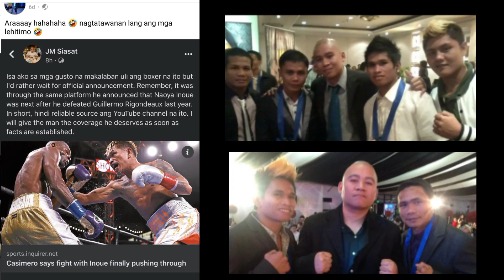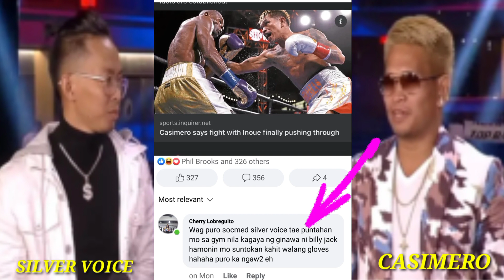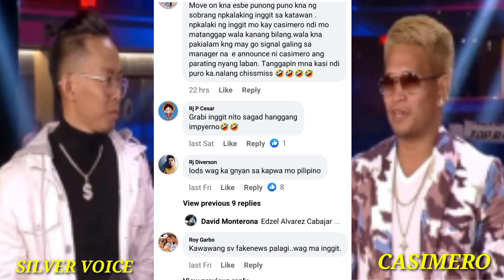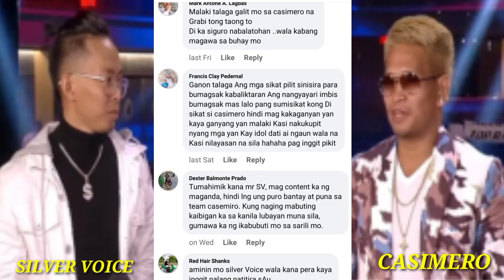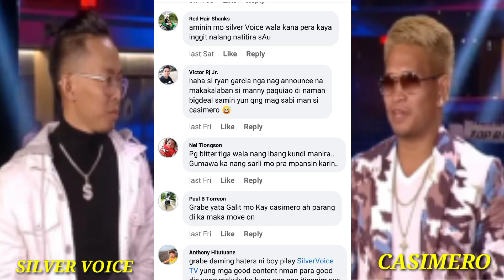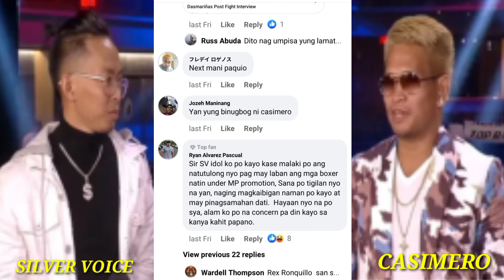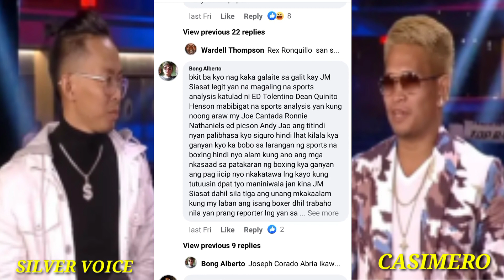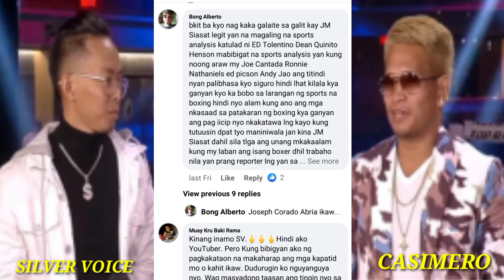BREAKING! SILVER PINAHIYA NG MGA TAO! WAG KASI SI CASIMERO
ito supalpal si silver voice sa sariling post mga idol inani ang mala londol na batikos